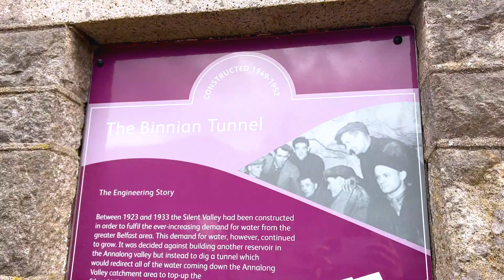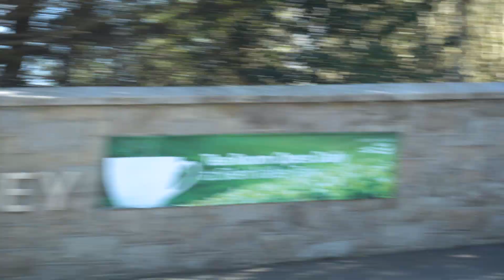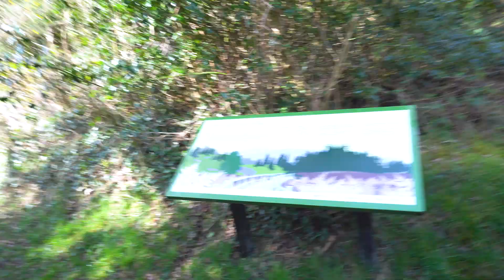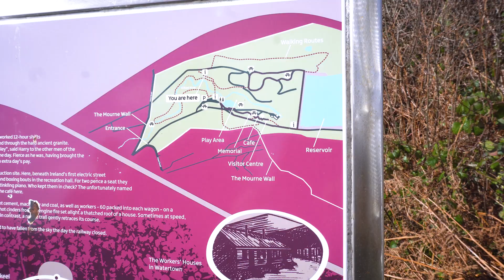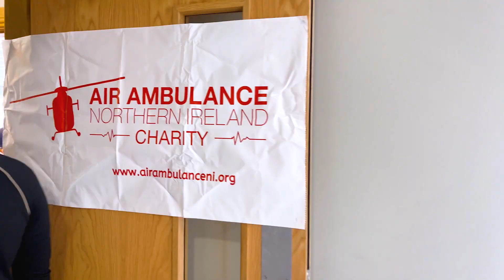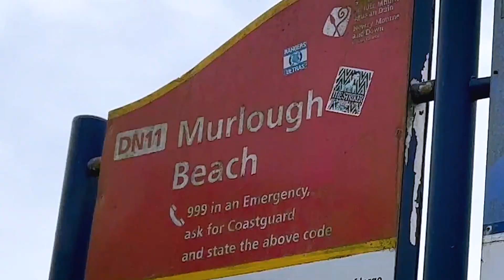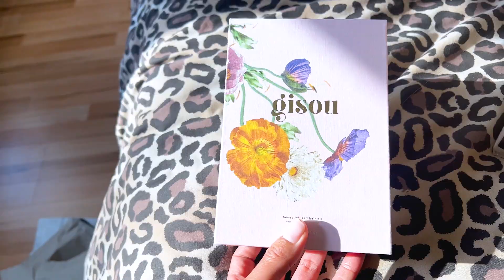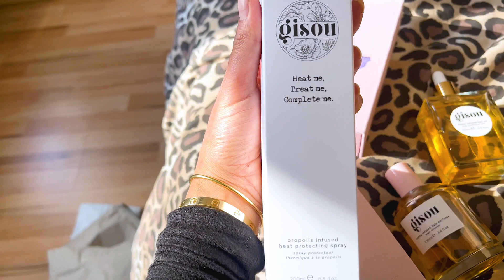UK TRIP: WELCOME TO NORTHERN IRELAND | EMEM IBANEZ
🌟 IN THIS WEEK'S VIDEO:
After an emotional week, I appreciate that John and everyone was trying to make their self busy by showing me around. we went to the PIPELINE, SILENTS VALLEY, MURLOUGH BEACH AND NEW CASTLE. it was my first time here so everything and everyone was just BEAUTIFUL!!!

Affogato
Sunset

Jarico by Island
Breathe by Ikson

Love,
Emem Ibanez